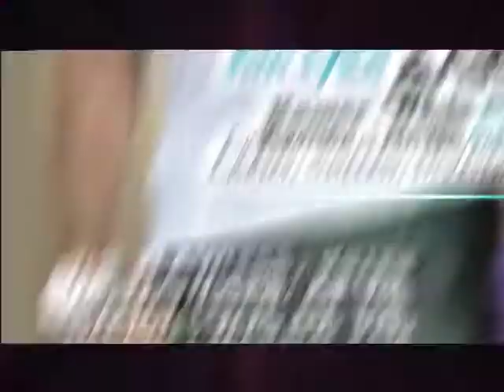FINAL SPOT AFRICAN BREEZE